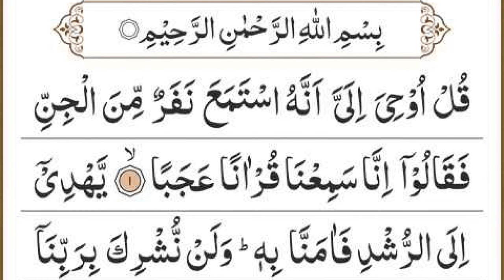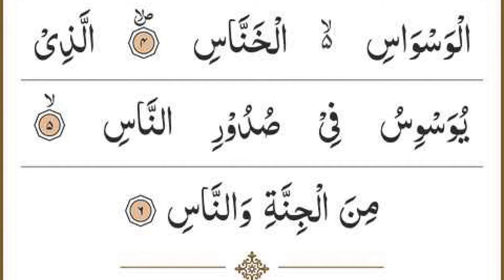Manzil Dua | Ruqyah Shariah | Episode 781 | منزل daily recitation of manzil dua Cure and Protection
Manzil Dua | Ruqyah Shariah | Episode 781 | منزل daily recitation of manzil dua Cure and Protection From Black Magic Sihr Evil bad Eyes Full With Arabic Hd | Morning Dua | daily new video update

beautiful recitation of manzil dua Cure and Protection From Black Magic Jinn Evil spirit possession by Sheikh Siraj ur Rehman

manzil
manzil dua
manzil ki tilawat
surah manzil